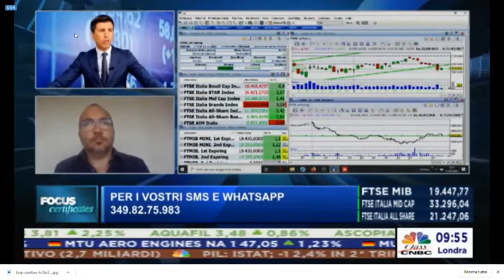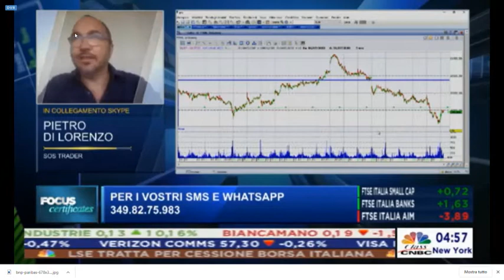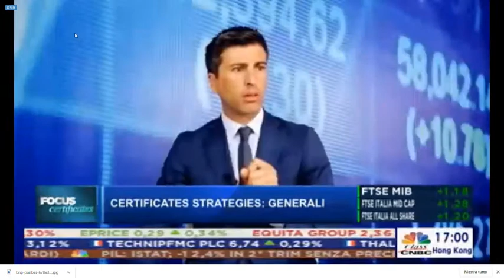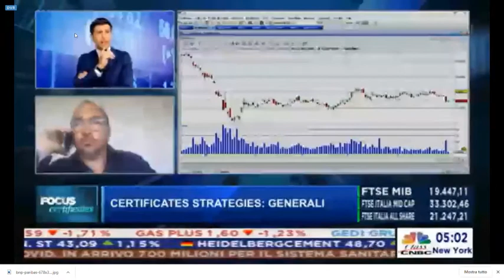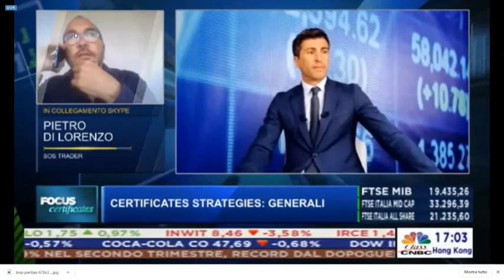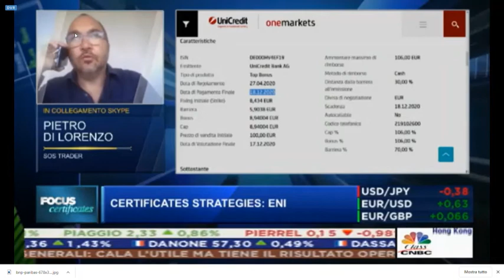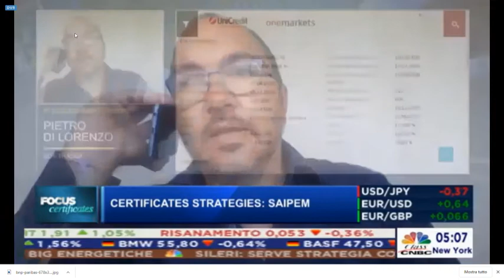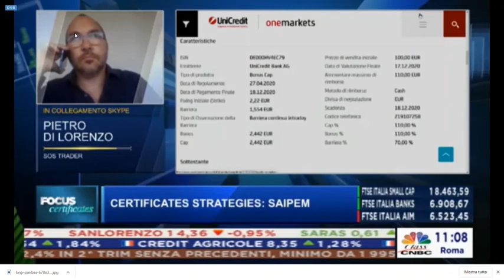FTSE MIB: certificati per ogni esigenza